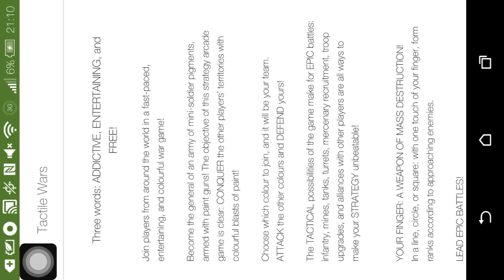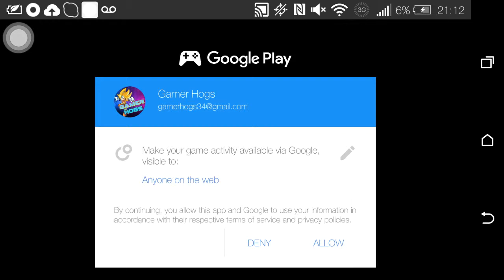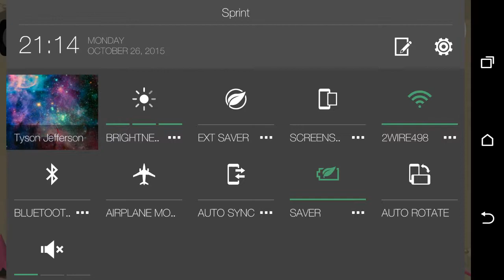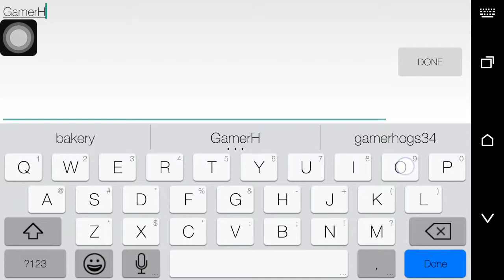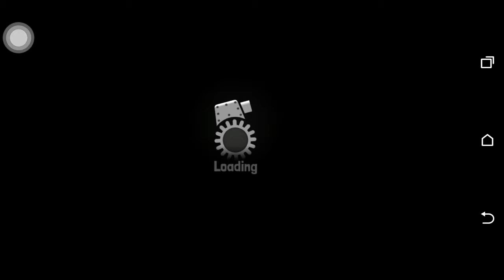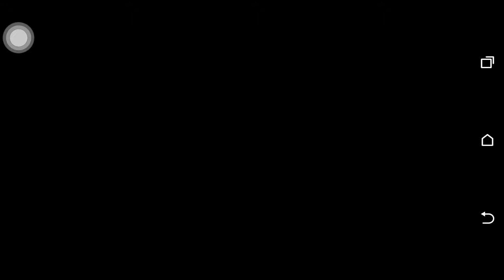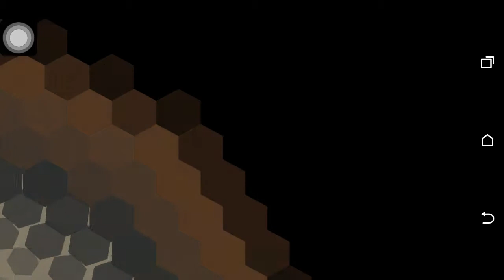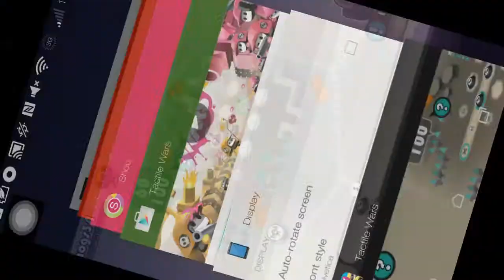Let's play Tactile Wars! Part 1 (By Archer Kirby)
I decided to install this game and see how it was.
Its really interesting ;)